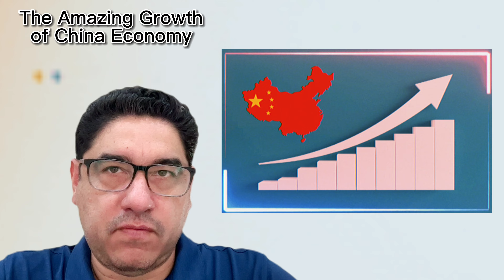China continues to grow / Narrated by Job Othoniel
China still faces significant challenges and will need to continue working to address these challenges. Economic and social inequality, a slowing economy, an aging population, and environmental sustainability are just some of the issues that China will have to address in the coming years.
As China continues to grow and become an even more important economic and technological power, it will play an increasingly important role in the economy and world affairs. It will be interesting to see how China addresses these challenges and how it develops in the coming decades.
Video Recorded in Diferent Locations in China

All Credit for copyright material used in video goes to the respected owner.